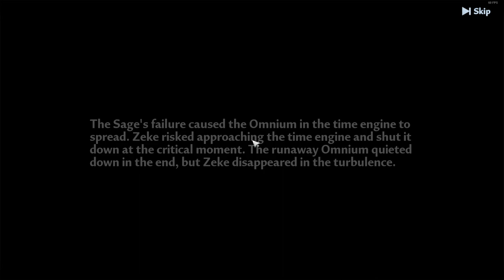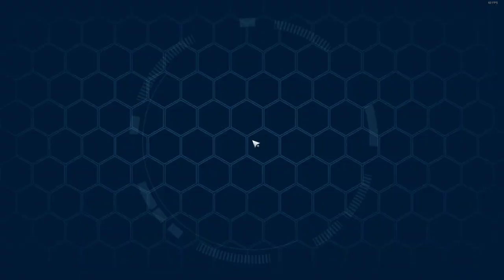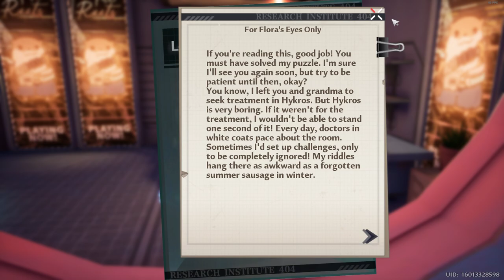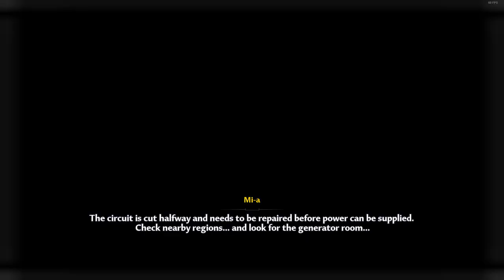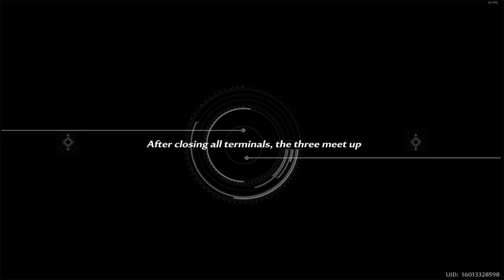[Tower of Fantasy] (2024) My F2P Journey on a Gacha game FULL GAMEPLAY - Part 8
Finally got into Aesperia questline now I'll be trying to clear some other quests so we can have some free rolls on our gacha and will get start to do Vera questline.